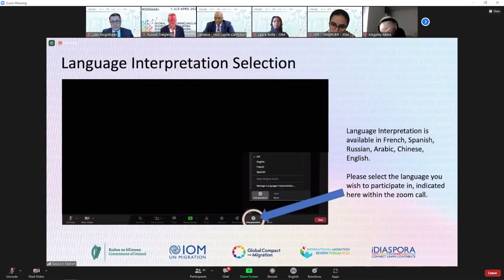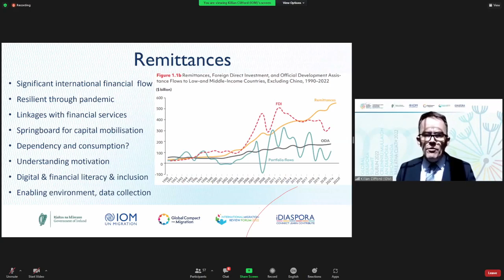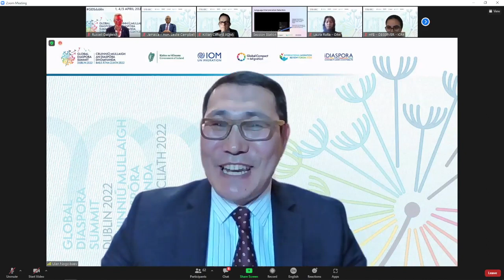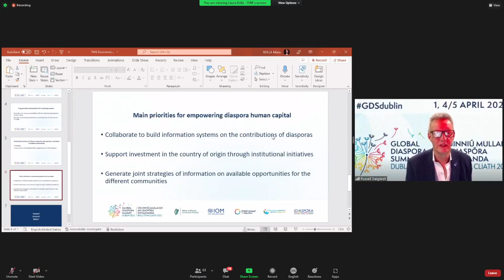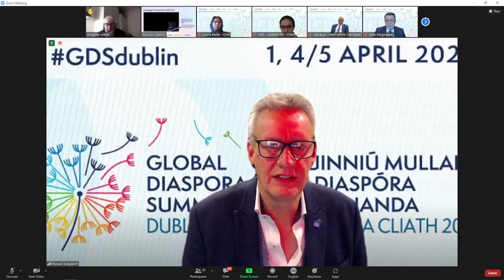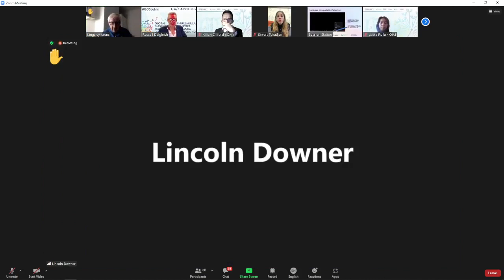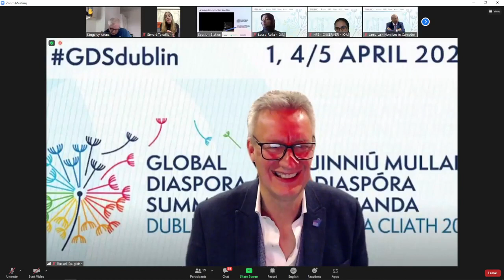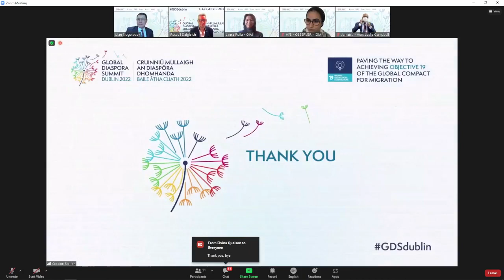GDSDublin: Technical Working Group on Economic Capital (English)